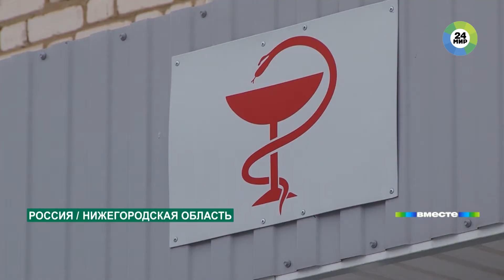Пенсионер отремонтировал больницу и берется за дорогу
Пенсионер из Нижегородской области Василий Петрович Найденко сделал ремонт в местной больнице за свой счет. После нашего репортажа в родном селе он стал мегапопулярным, а недавно получил премию и 200 тысяч рублей. Их он тоже потратит на благое дело.